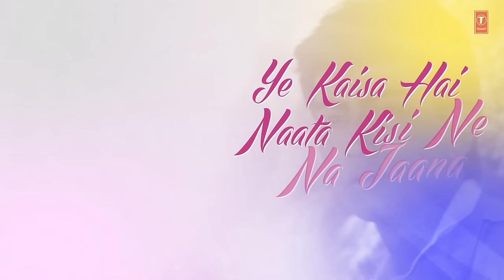Tumse Hamara Wada Lyrical Video | Jeena Teri Gali Mein | Udit Narayan, Anuradha Paudwal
Presenting "Tumse Hamara Wada" lyrical video in the voice of Udit Narayan, Anuradha Paudwal from Hindi movie "Jeena Teri Gali Mein" starring Suraj, Kavita, Tinnu Anand on T-Series Bollywood Classics.

Song : Tumse Hamara Wada
Movie : Jeena Teri Gali Mein
Star Cast : Suraj, Kavita, Tinnu Anand
Singer : Udit Narayan, Anuradha Paudwal
Music Director : Babul Bose
Lyrics : Ravindra Rawal
Music Label : T-Series